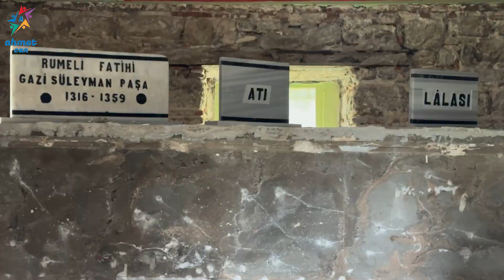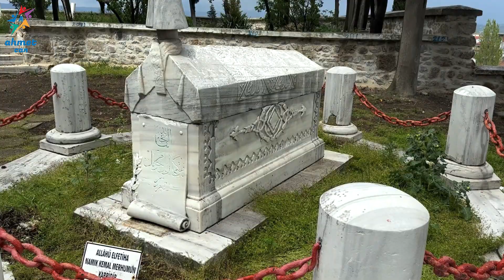Rumeli Fatihi Gazi Süleyman Paşa ve Namık Kemal Türbesi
GAZI SÜLEYMAN PAŞA
Annesi: Nilüfer Hatun
Babasi: Orhan Gazi
Kardesi: Murat Hüdavendigar
Dogum: 1310 Vefat: 1359
Osmanlıyı Rumeli' ye taşıyan ve İstanbul'un fethini hazirlayandir. Osmanlının imparatorluğa yürüyüşünün ilk adımlarını atandır.
ilk düzenli ordunun kurucusudur. Yeni Çeri ve Kapi Kulu Askeri Sistemi' nin kurucusudur.
Rumeli' ye çıkmasıyla birlikte Edirne' yi Sirplardan temizleyerek Bizans imparatoru (dedesi) Kantakuzenos tarafindan ödül olarak BOLAYIR ÇİMPE KALESİNİ hediye olarak alır. Osmanlının Viyana kapılarına kadar gitmesinin önünü açar.
Rumeli' ye ayak basmadan önce Karesioğullarından ele geçirdiği donamayı iyice kuvvetlendirerek ilk donanmaya sahip olur. Akdeniz’e, Ege'ye, Marmara'ya Boğazlara hükmedilir.
Osmanlı imparatorluğu' nun oluşumunu ve kalıcılığını
600 yıllık sürece yayan Gazi Süleyman Paşa’nın Bolayır’a çıkışı ile başlamıştır.
İyi Seyirler..